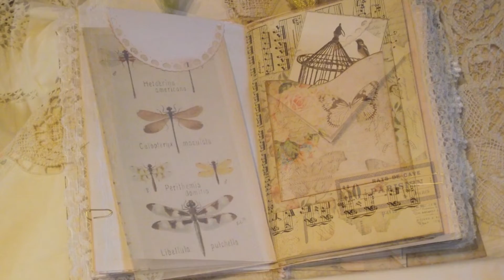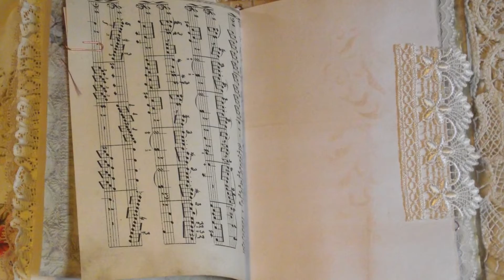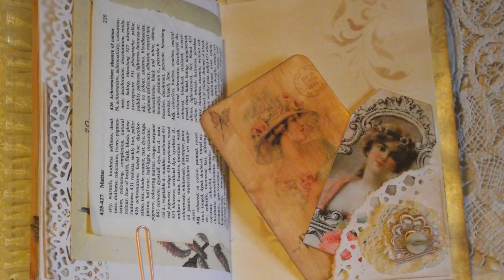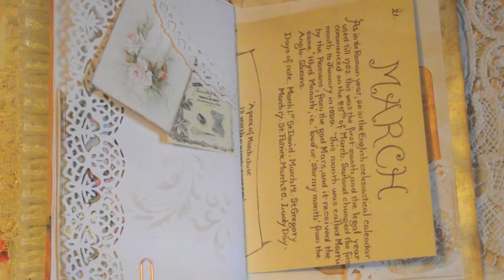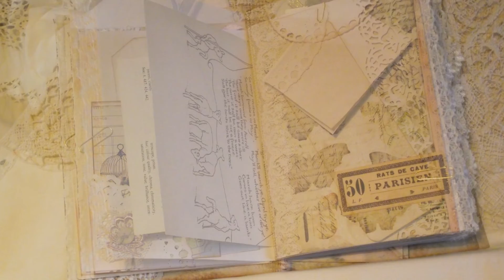Shabby chic Junk Journal (Sold)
*Please note* This is a revised video as the previous one was so poor!

Delightful Shabby Chic Junk Journal comprises:

8" x 5.5"

1 Signature - 80 pages front and back, not all pages shown in the video.

tea dyed papers

lots of ephemera, pockets, hidden pockets, and tuckspots

vintage lace

vintage papers

handmade envolopes

Huge amount of writing space to record all your memories.

Available in my Etsy Store